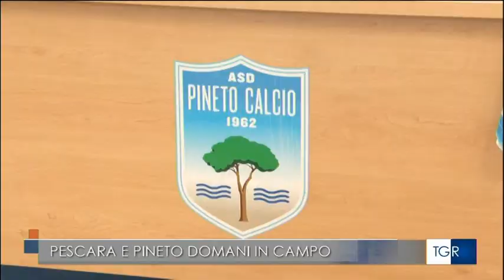Pescara, ultimi aggiornamenti calciomercato 31-7-2023